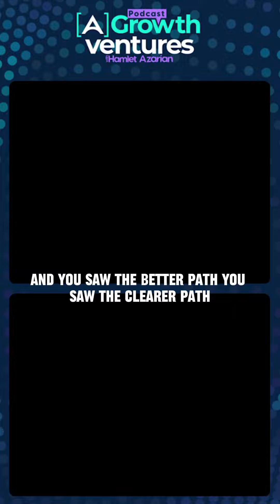90% of the Population Doesn't Get Active Therapy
🌟Explore the world of innovation and robotics in this episode of [A] Growth Ventures with Hamlet Azarian as we delve into tales of personal growth. 🤖